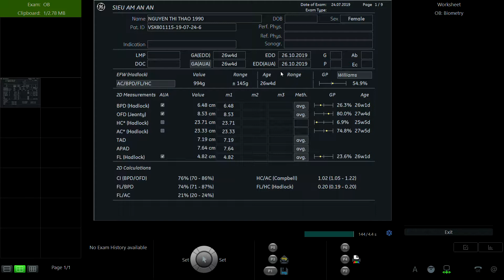NGUYỄN THỊ THẢO